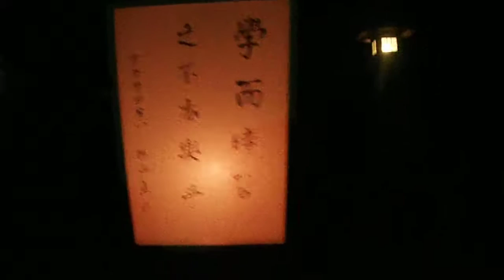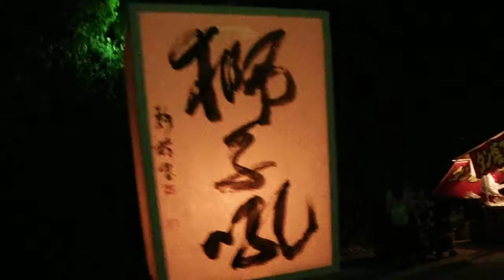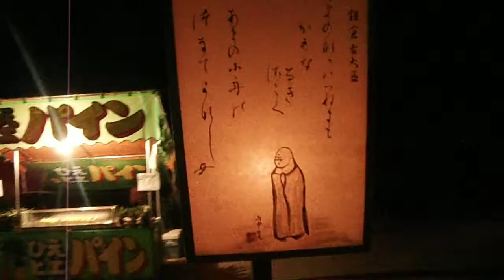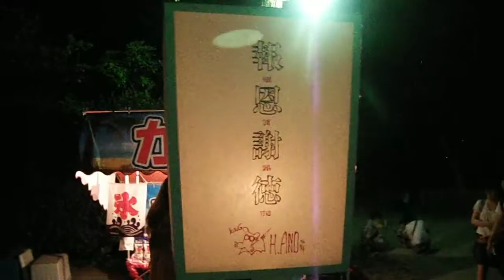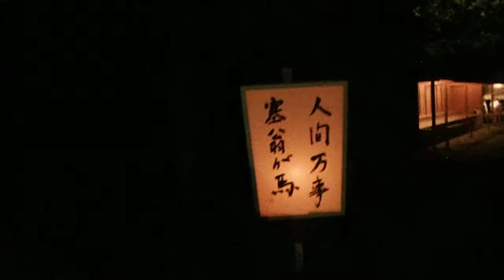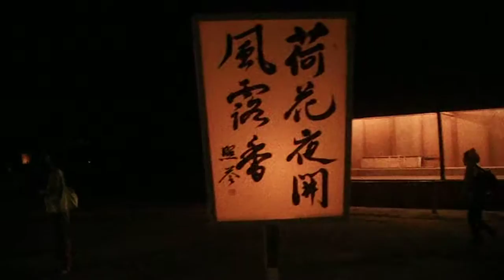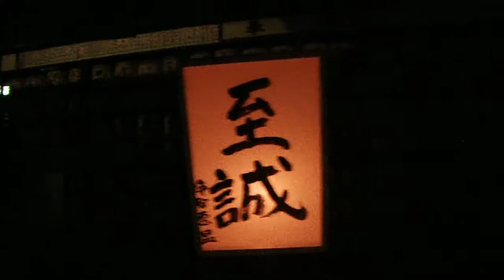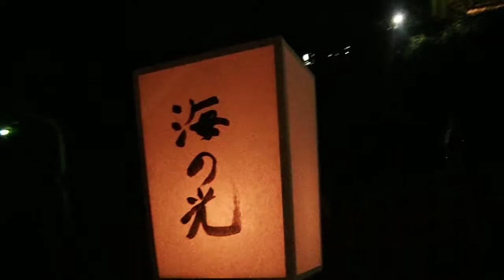DSCF5172鎌倉 鶴岡八幡宮20160809ぼんぼり祭り メインストリート1of3